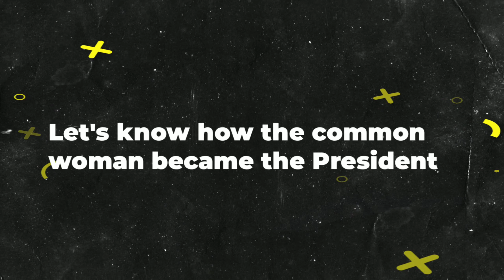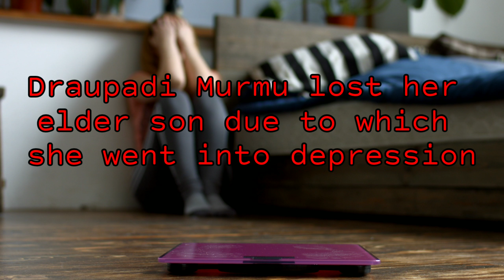What is the life story of Droupadi Murmu ? द्रौपदी मुर्मू कैसे बनी राष्ट्रपति | Rohit Pandit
(Scott Buckley)